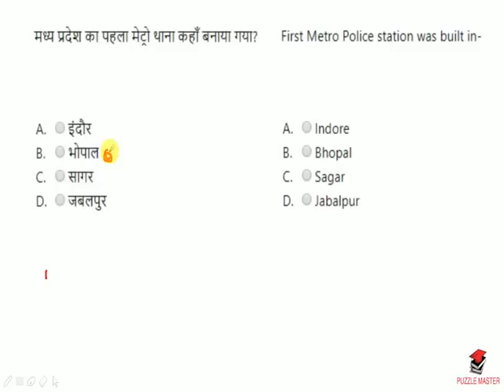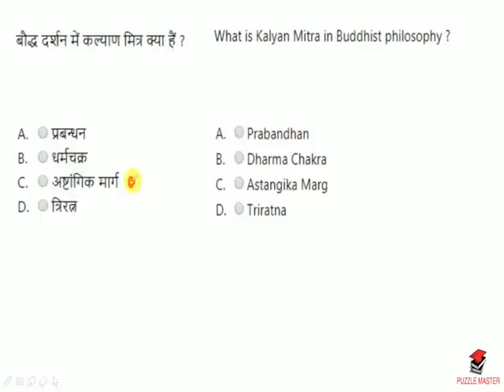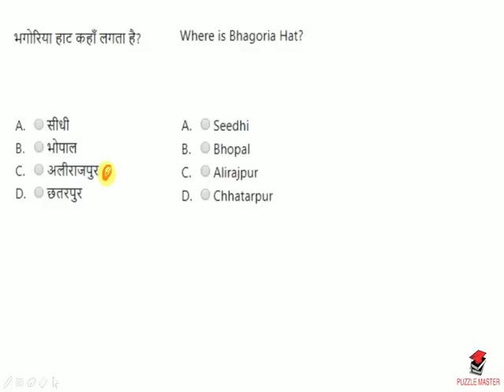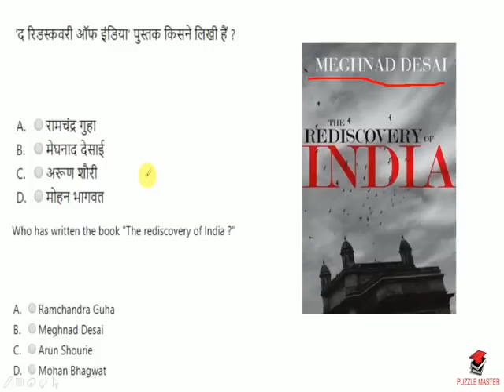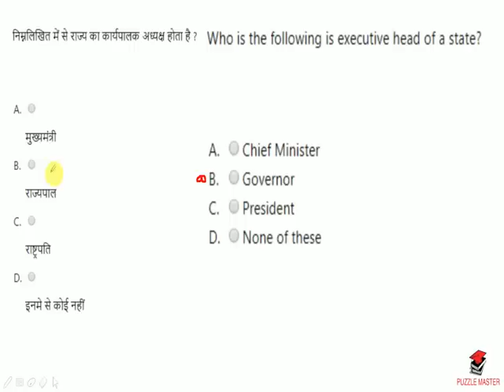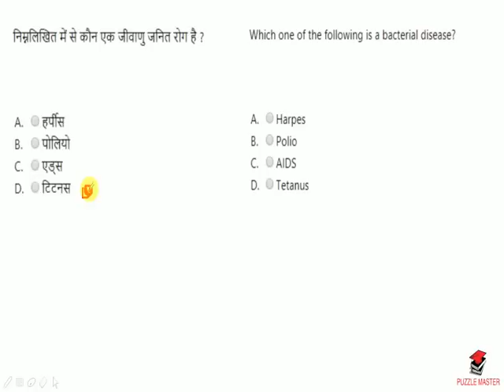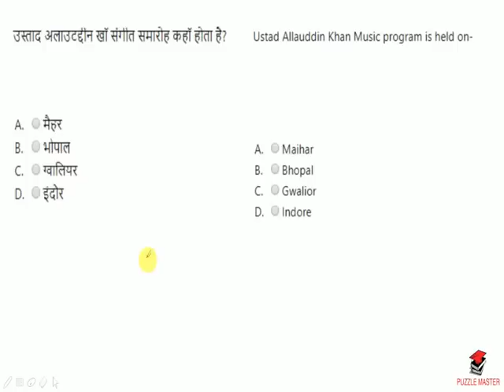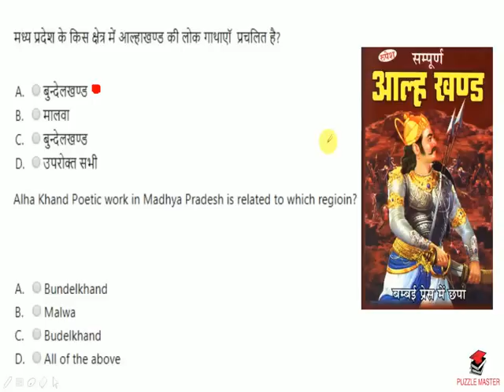50 GK MCQ FOR MP POLICE CONSTABLE AND SI, AND ALL OTHER VYAPAM EXAMS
this video contains some gk questions and some science questions. and this video is mainly focus on the upcoming mp police exams, which will be held in the month of august.